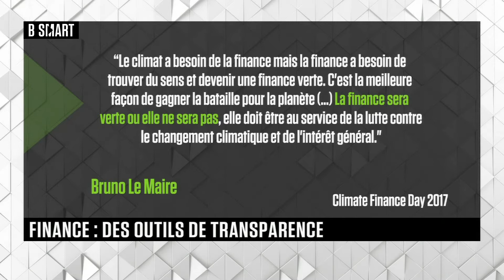SMART IMPACT - L'invité de SMART IMPACT : Raphael Lebel (Observatoire de la Finance Durable)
Mardi 2 novembre 2021, SMART IMPACT reçoit Raphael Lebel (Directeur, Observatoire de la Finance Durable)